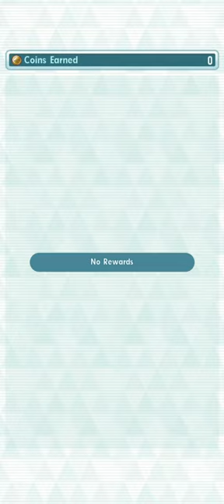[SOLO] PokeMas: 3 EX R +2E Champion Nate & Haxorus Soloing Registeel LA Very Hard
registeel was already completed without +2 Energy by Shiodesu but this is an alternative strat that doesn't require Scale Shot hitting luck vs Bars 2 and 3 by utilizing Speedster's Sync 5 and PMUN stacking to OHKO Bar 2 and 3. My skill gears include Dragon Zone DR 5%, and I imagine this solo would be harder without it. The gears also basically have maxed out stats which is also quite necessary